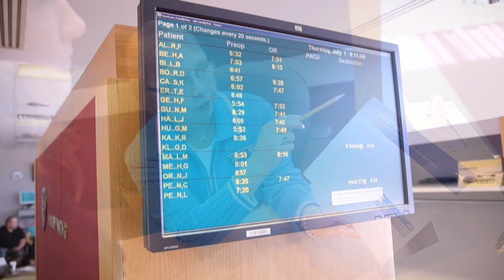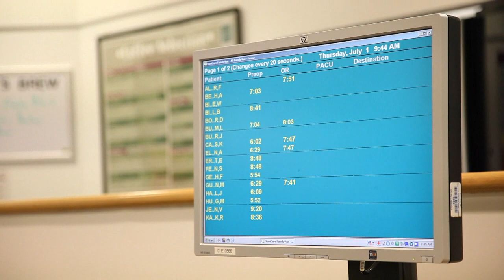Methodist Hospital Surgery Waiting Patient Thank You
Watch a video created from a patient thank you letter about the surgery waiting at Methodist Hospital, Omaha, NE.